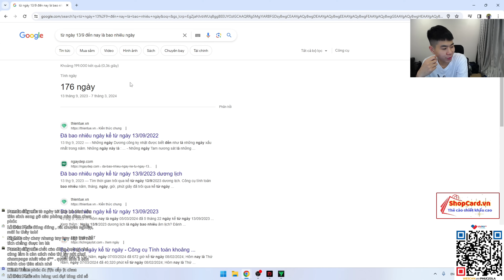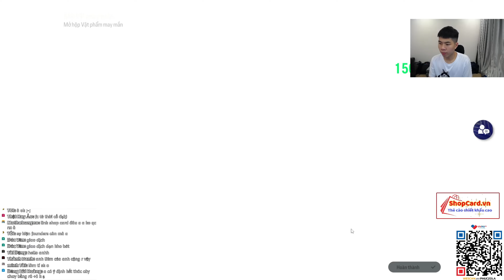TRÒN NỬA NĂM CÀY CHAY, VƯỢT QUA NỬA CHẶNG ĐƯỜNG | Phúc ZOLA